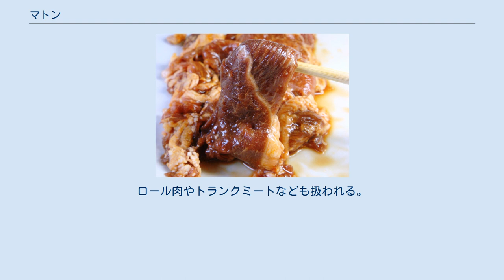マトン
味付マトンジンギスカン マトンの脂 マトン(英: Mutton)は、メスまたは去勢されたオスのうち永久門歯が2本以上の羊、またはその肉。
一般的に羊の永久門歯は生後約1年で2本になるので、生後1年以上の羊をマトンと説明している場合も多い。
詳細は、羊肉#等級を参照のこと。
 日本を代表するマトン料理は『ジンギスカン』である。
ジンギスカンはタレ付けと生（なま）の二種類に大別され、マトンはタレ付けに使われることが多いが、マトン肉の生を焼いてタレをつけるやり方もある。
 アイルランドの伝統的な家庭料理の一つにアイリッシュシチューがある。
これはマトン（特に首周りの肉）をジャガイモや玉ねぎと一緒にハーブで煮込んだもので、家庭ごとに違ったレシピがあるといわれるほどありふれた料理である。
 そのほかの調理法としてはカレー、ケバブ、ビリヤニ、羊肉串、火鍋、缶詰原料、ハム・ソーセージ原料などに用いられる。
伝統的な内陸ユーラシア遊牧地帯や宗教上の戒律で食べられる食肉が限られる地域、羊毛産業が発達した地域などでマトン料理が発達した。
食品原料としてはマトンのコクを利用したものが多く、マトン自身がメインになるものより、魚肉ソーセージのように味に工夫を加える際に用いられることが多い。
 ラムに比べ、一回り以上大きく、脂も多く乗っている。
ラム肉に比べると、羊肉特有の香りが強く、食べなれない者にとっては「ラム肉のほうがクセがない」ということになるが、北海道出身者などの羊肉を食べ慣れた層にとってはマトンのほうがコクがあり味がしっかりしていると評価されることが多い。
マトンの独特の匂いに大きな役割を果たしているのは4-メチルオクタン酸、4-メチルノナン酸、4-エチルオクタン酸の3種の分岐鎖脂肪酸である。
 また、鉄分や不飽和脂肪酸、肉体脂肪燃焼を助けるL-カルニチンを多く含む。
道央圏などラム肉に自分でタレを浸けるスタイルが主流の地域ではマトンはあまり好まれない傾向がある。
マトンは主に味付けが主流の滝川市・砂川市など空知地域で好まれる傾向がある。
 レッグ（もも）、テンダーロイン（ヒレ）、ショルダー（うで）、バックストラップ（ロース）、シャンク（すね）など。
ロール肉やトランクミートなども扱われる。